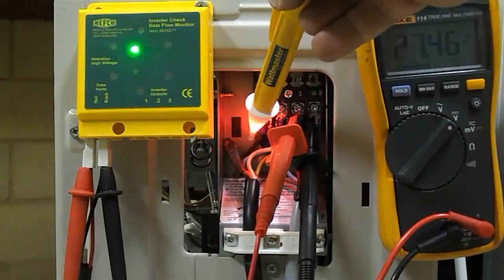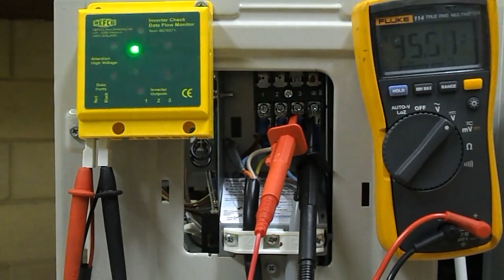Air Conditioner Communication testing using the Refco tool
Split AC communication testing using the Refco tool

PS my hands were no where near the electrical connections , they appear super-imposed from close view camera.

Note : Live power testing should always be the last option. and only done by those who are electrically qualified/licensed. This video was believed to be correct at the time of publication and is intended only as independent review information. No responsibility taken for any errors. Please refer to the manufacturer for specific tool use details and instructions.